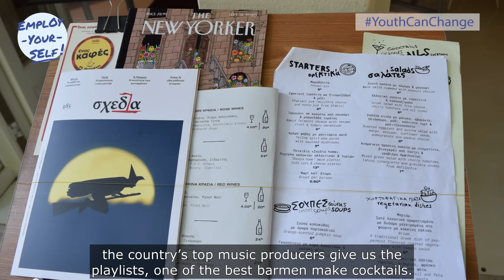EYS project - Shedia social restaurant (Greece)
Innovation, Social inclusion, Participation

How can SocialEconomy contribute to change?
- Top quality services and products
- Being socially useful in a sustainable way

This is the experience of the Shedia Social Restaurant, from Athens (Greece)